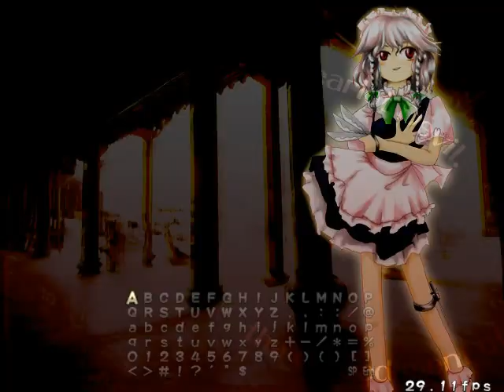【東方】Part 20 今日のEXTRAチャレンジ【東方紅魔郷】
クリアするまで毎日チャレンジのノリでやっております(´ω｀)ﾉ